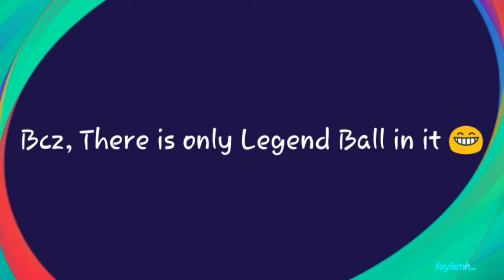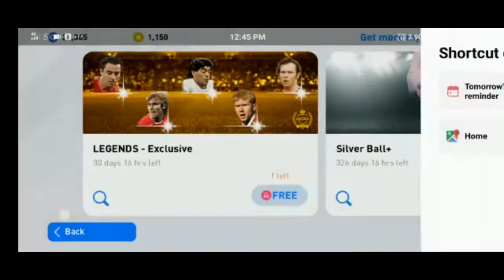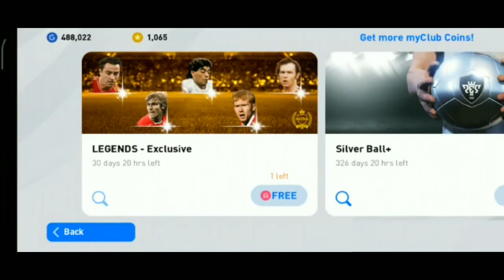Free Legend Black Ball Draw In Different Accounts | Pes 2020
Query Solved

Free Legend Box Draw
Legend box draw in pes
Free legend ball in pes
Legends box draw tricks
New legends in pes2021
PES videos
Box draw tricks